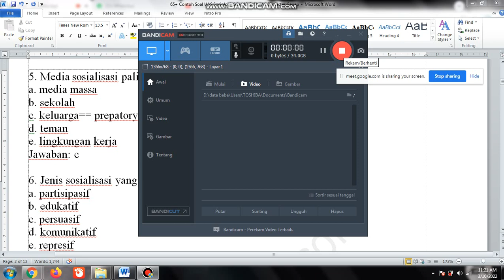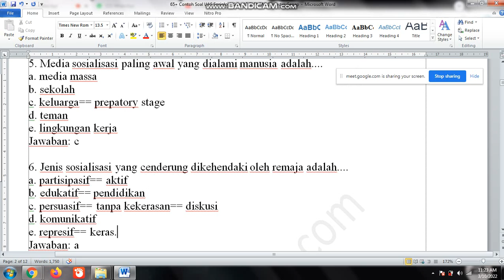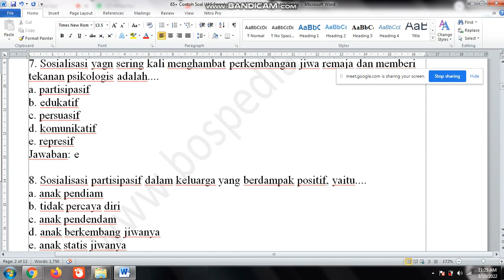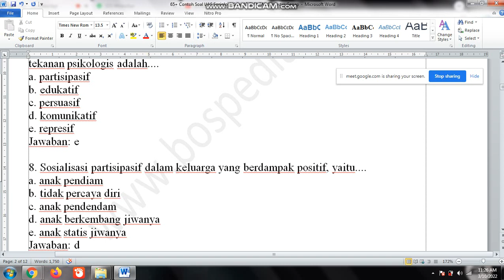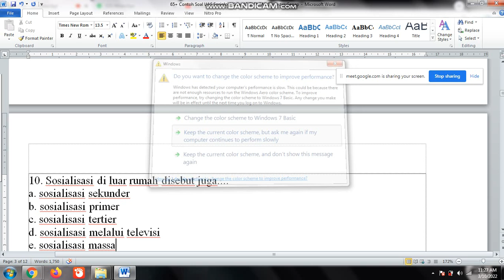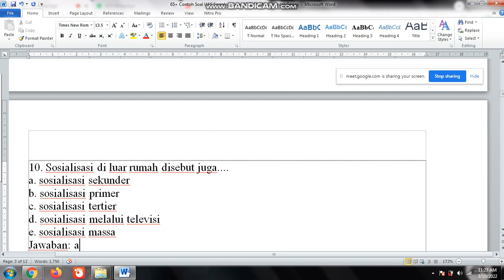5 soal pembahasan sosiologi part 3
Video ini berupa media pembelajaran dan konten konten pendidikan